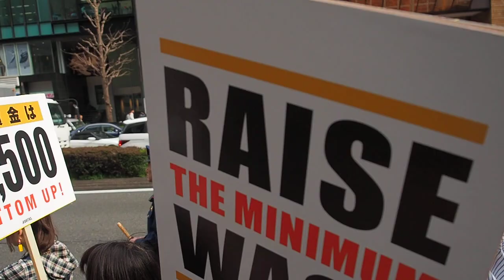2017.04.15 AEQUITAS「上げろ最低賃金デモ」: デモ行進 (3)【8/14】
「上げろ最低賃金デモ (AEQUITAS)」

IT’S TIME FOR SOLIDARITY!!

　　　14:10 集会スタート
　　　14:45 デモスタート
場所：新宿中央公園・水の広場

AEQUITAS (エキタス) は、ラテン語で「正義」や「公正」を意味する言葉。私たちは、格差と貧困が拡大し、不公正がまかり通るこの国に対して「社会的正義」の実現を求めます。経済にデモクラシーを

今回のテーマは「連帯」。仕事のある人もない人も、組合に入っている人もいない人も、正規雇用の人も非正規雇用の人も、この日はみんなで一緒に歩きませんか？